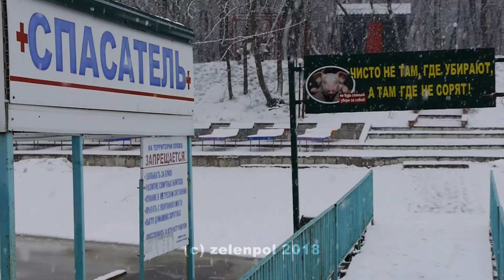lesnoy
Song: Konstantin Nikolsky - "Pticy belye moi"